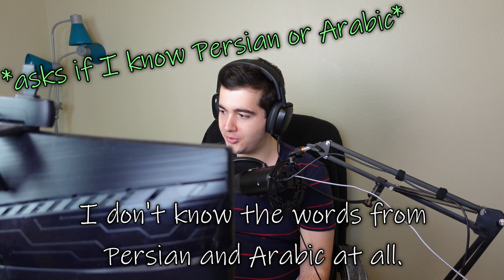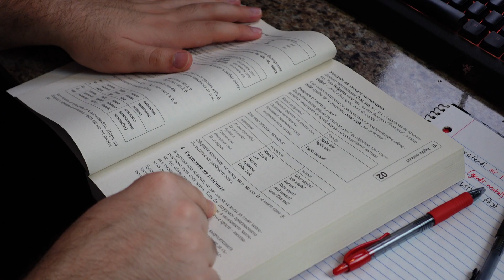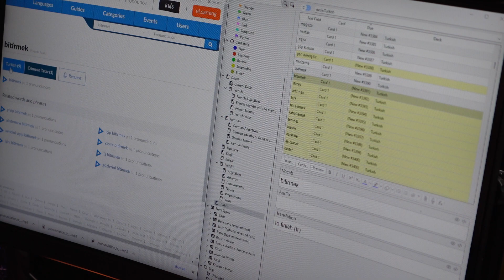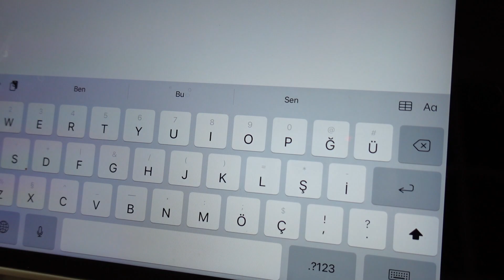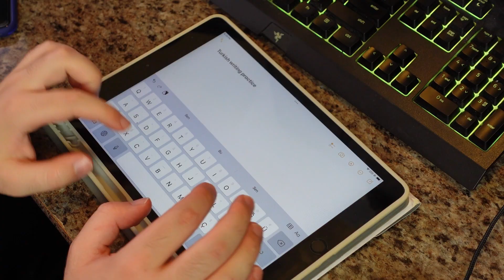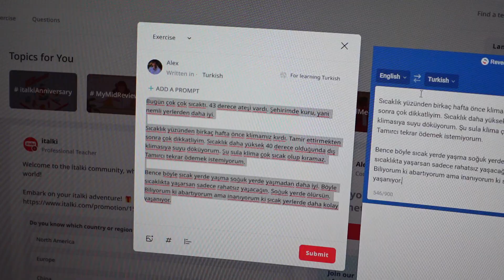MY REAL LANGUAGE LEARNING METHOD (WITH TURKISH)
Finally, my real method for learning a language with Turkish as my example.

📚 DISCOUNTS & RESOURCES 📚

🔗 SOCIAL LINKS 🔗

0:00 Turkish push
2:13 Speaking practice
9:20 Translation practice
14:50 Grammar
19:01 Writing Practice
22:20 Going with the flow